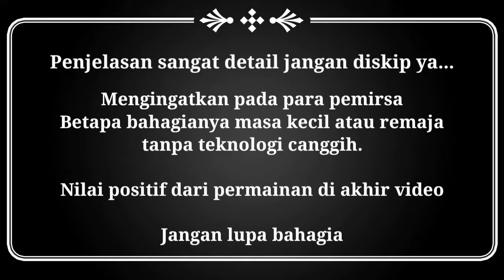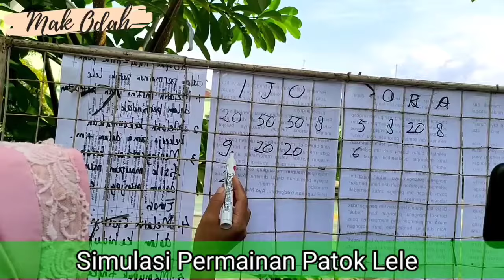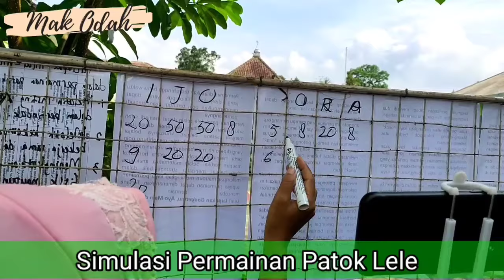Penjelasan Terlengkap Permainan Patok Lele || Menjaga Kelestarian Tradisi dan Kearifan Lokal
Indonesia memiliki beragam jenis permainan yang diwariskan secara turun temurun. Salah satu ragam permainan tradisional yang cukup terkenal dan kerap dimainkan anak-anak pada masanya adalah Patok Lele. Patok lele juga dikenal dengan banyak sebutan lho! Mulai dari gatrik di Jawa Barat, benthing di Jawa Tengah dan Yogyakarta, tak tek di Bangka Belitung, kayu doi di NTT, gatik, tal kadal, patil lele dan betruk di daerah lain.

Cara bermain patok lele terbilang sederhana dan membutuhkan peralatan yang mudah untuk diperoleh. Patok lele hanya membutuhkan dua buah kayu berukuran masing-masing kurang lebih 10 cm sebagai kayu “anak” dan berukuran 30 cm sebagai kayu “induk”. Permainan patok lele juga membutuhkan sebuah lubang untuk memasang tongkat yang akan dilempar agar dapat diungkit dengan tongkat lainnya; dapat juga dengan menyusun beberapa bilah kayu/bata jika tidak dapat membuat lubang. Berikut cara lengkap bermain patok lele:

Kelompok permainan dibagi menjadi dua kelompok/tim. Tim pertama bertindak sebagai pemukul kayu dan tim kedua berperan sebagai kubu penjaga atau penangkap kayu “anak”. Masing-masing kelompok terdiri atas beberapa pemain.
Selanjutnya, tim pemukul kayu akan menentukan urutan pemain yang akan melakukan permainan. Pemain pertama yang mendapat giliran akan meletakkan potongan kayu “anak” di atas lubang/susunan kayu, lantas dicungkil dari bawah menggunakan potongan kayu “induk”. Cungkilan dilakukan ke atas atau ke arah tim yang bertindak sebagai kubu penjaga dan telah bersiap – siap untuk menangkap kayu “anak” yang dilemparkan.

Jika potongan kayu “anak” berhasil ditangkap, maka tim penangkap menang. Tim tersebut dapat berganti peran dengan tim lawan yang berperan sebagai pemukul kayu. Adapun cara menangkap kayu “anak” dapat memberikan poin tersendiri bagi tim penangkap, bergantung pada kesepakatan kedua belah pihak. Misalkan jika dapat menangkap dengan satu tangan maka dapat memperoleh 50 poin, menangkap dengan kedua tangan dapat memperoleh 20 poin, dan lain-lain.
Namun, apabila tidak ada seorang pun anggota tim penjaga yang mampu menangkap potongan kayu “anak” yang dilempar oleh tim pelempar, maka tim penjaga harus melemparkan kembali potongan kayu “anak” ke arah kayu “induk” yang telah diletakkan melintang diatas lubang oleh tim pelempar. Jarak melempar berdasarkan tempat kayu “anak” jatuh.
Jika lemparan dari tim penjaga berhasil mengenai potongan kayu “induk”, maka tim pelempar dinyatakan kalah dan harus bertukar posisi dengan tim penjaga untuk bertindak sebagai tim penjaga.

Di sisi lain, apabila lemparan tim penjaga tidak berhasil mengenai potongan kayu “induk” maka tim pelempar yang memperoleh poin. Poin dihitung berdasarkan jarak potongan kayu “anak” terjatuh dan diukur berdasarkan panjang kayu “induk”. Setiap jarak kayu “induk” yang ditempuh, dapat digantikan dengan satu poin (atau sesuai kesepakatan) bagi tim pelempar.
Permainan dilakukan terus hingga batas waktu yang disepakati. Kelompok yang dapat mengumpulkan poin tertinggi akan menjadi pemenangnya.
Permainan patok lele selain dapat menjadi salah satu pilihan permainan bagi anak, dapat juga menjadi sarana belajar, khususnya belajar matematika. Anak dapat belajar menghitung poin yang diperoleh, membandingkan ukuran panjang, serta memahami arah gerak secara horizontal maupun vertikal. Selain matematika, anak juga akan belajar mengatur strategi, baik dalam melempar maupun menangkap kayu permainan, supaya permainan dapat dimenangkan. Tertarik mencoba bermain Patok Lele? Lupakan Gadgetmu, Ayo Main di Luar! (AWD/ed.SF)

Referensi:

Hariastuti, RM. 2016. Patil Lele, sebuah Warisan Budaya Nusantara dalam Perspektif Etnomatematika. Prosiding Seminar Nasional FDI Hal: 37 – 43.